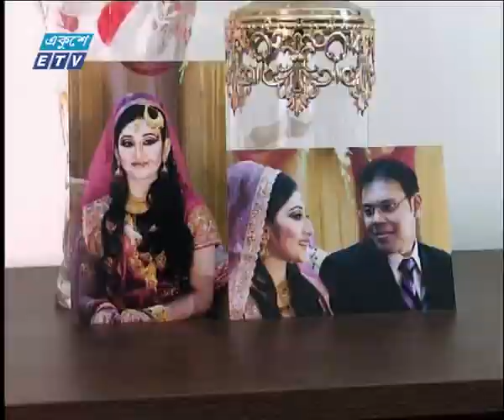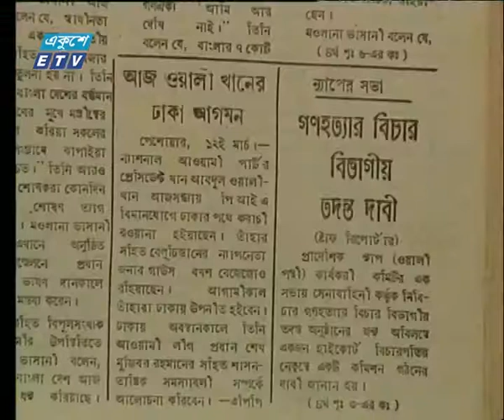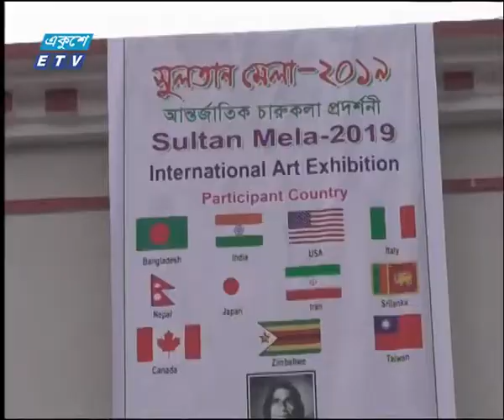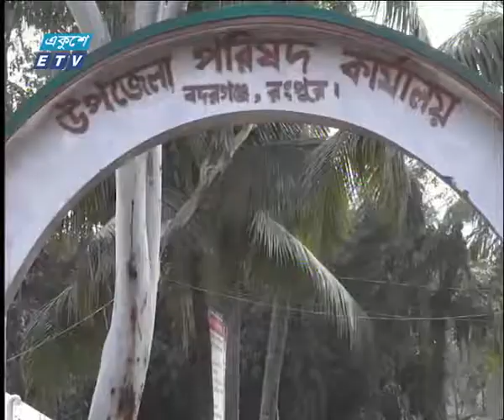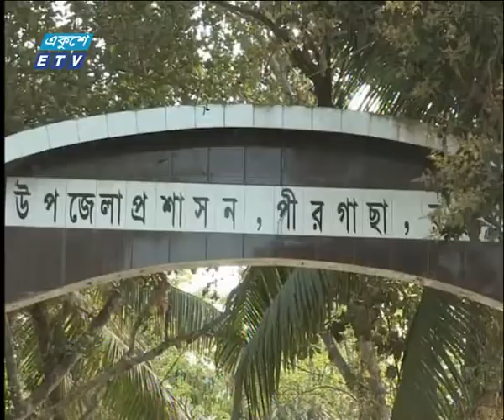সকাল ০৯ টার সংবাদ, ১২ মার্চ ২০১৯ | ETV News